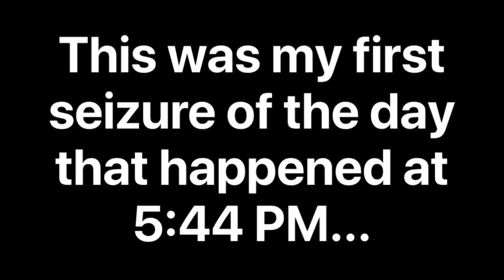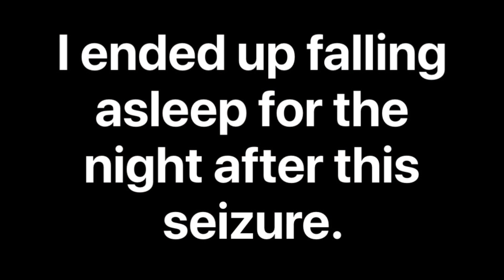2 SEIZURES THAT I HAD ON SEPTEMBER FRIDAY THE 13TH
Hi everyone! This video I show 2 different seizures that I had on September, Friday the 13th.

ANGELIQUE BUSKO